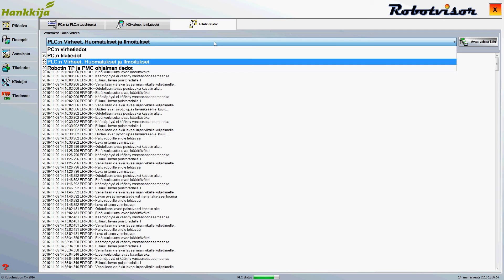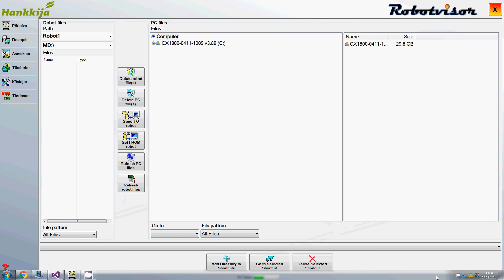Robotvisor -PLC- ja PC-ohjausohjelmisto